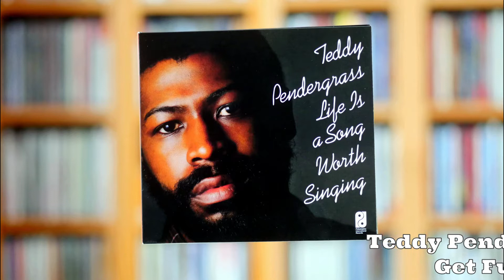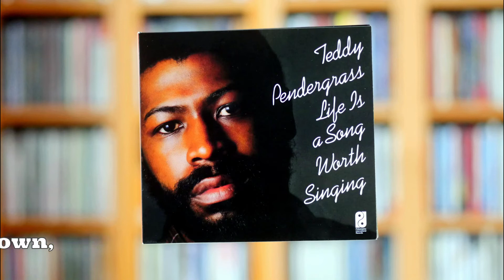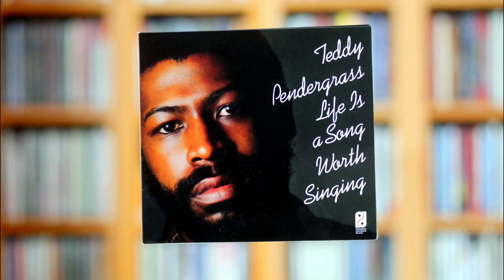Teddy Pendergrass- Get Up, Get Down, Get Funky, Get Loose